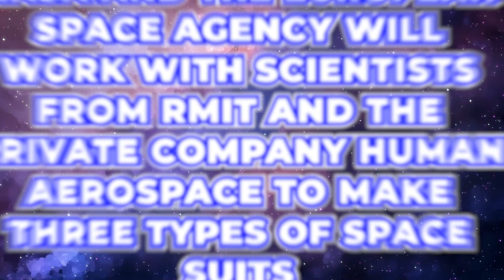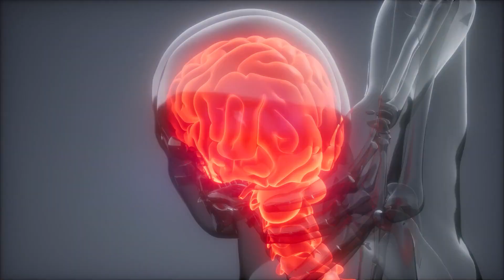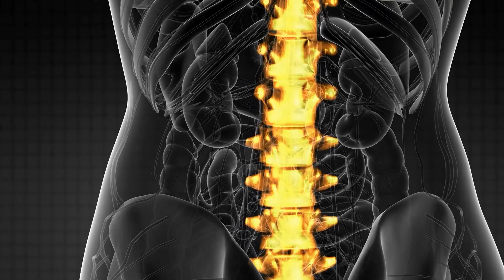Why Australian Designed Spacesuit Could Help NASA With SPACE Travel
Welcome back to Tech Splash, today on the channel we're going to be talking about Why Australian Designed Spacesuit Could Help NASA With SPACE Travel if you're excited to learn more about this then make sure you watch the whole way through because you don't want to miss the details we have for you!